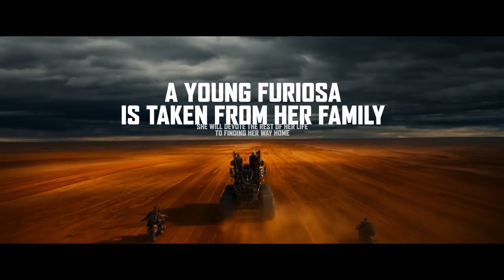FURIOSA: A MAD MAX SAGA Official Trailer 2023 HD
"Furiosa: A Mad Max Saga" (2023). Director: George Miller. Stars: Anya Taylor-Joy, Chris Hemsworth, Tom Burke, Alyla Browne, Angus Sampson, Daniel Webber, Nathan Jones, Goran D. Kleut, Lachy Hulme, CJ. Bloomfield, Rahel Romahn, Robert McFarlane, David Collins.